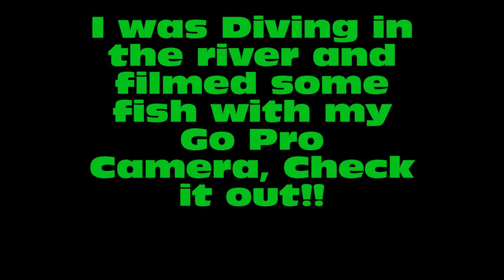DIVING THE RIVER/WAYNE DIARIES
So the Big Sable river just north of here is always been one of my favorite rivers to snorkle  every summer just to see the fish and what has changed ...Thanks for watching.
If you want to Buy Bella the Lab a treat or me a coffee go here and join the Wayne Diaries fan club

The Wayne Diaries is a participant in the Amazon Services LLC Associates Program,
By using these links I will make a small percentage of your purchase,
even if you buy something else--and it won't cost you anything.
Thanks for your help and support to my channel.

Whynter FM-45G 45-Quart Portable Refrigerator/Freezer,
Cobra MR HH350W FLT MR HH350 6 Watt Handheld VHF (White)
Sharp Pebble Premium Whetstone Knife Sharpening Stone
Powerbeats3 Wireless Earphones - Black
Unigear Floating Waterproof Dry Bag 600D
Power Bright PW3500-12 Power Inverter 3500 Watt
Renogy 100 Watts 12 Volts Monocrystalline Solar Panel
Fire HD 10 Tablet
DEWALT DCD777C2 20V Max Lithium-Ion Drill Driver
Berkey BK4X2-BB Big Berkey Stainless Steel
Rode VideoMic with Fuzzy Windjammer Kit
Canon EOS M50 Mirrorless Camera Kit w/EF-M15-45mm